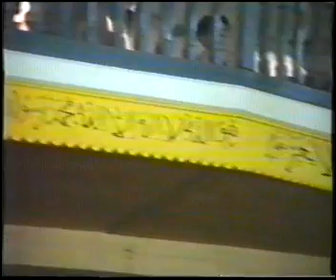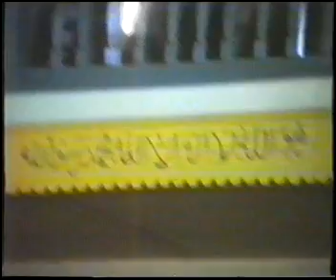Bajram u Gradskoj džamiji Cazin 1990. godine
Bajram namaz u Gradskoj džamiji u Cazinu 1990.godine